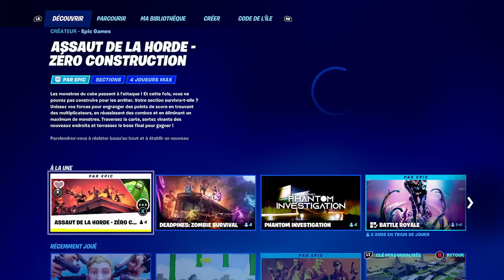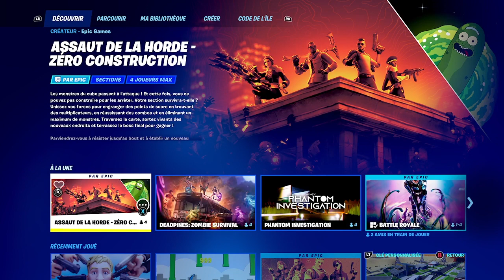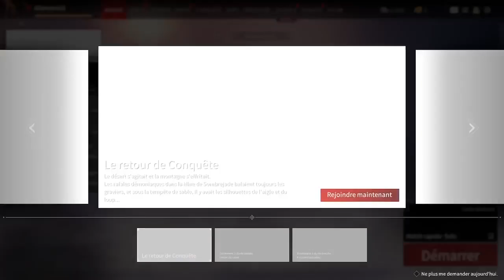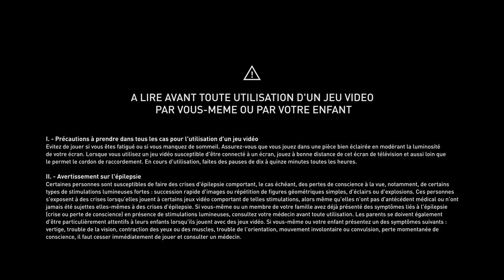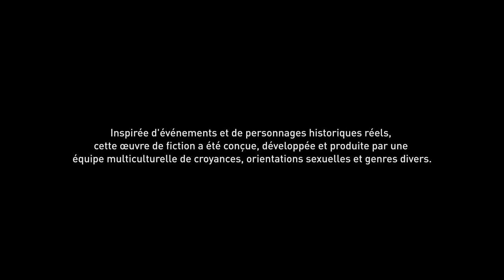duo avec groute !commands / Instagram allan_officiel12